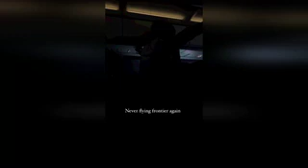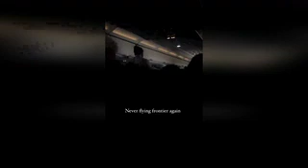Frontier Airlines kicks 2 women off Las Vegas-bound plane following profanity-laden fight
A packed Frontier Airlines plane heading to Las Vegas ended up being diverted to Denver International Airport Tuesday night after a profanity-laden fight broke out between two female passengers.

Frontier Airlines flight 2143 left Philadelphia around 10:30 p.m. (ET) and was scheduled to arrive in Las Vegas around 8:40 p.m. (PT), but was approximately an hour late after passenger became "disruptive" and forced the plane to deviate to Denver Frontier Airlines confirmed to Fox News Digital.

Once arriving in Denver, the two female passengers were escorted from the plane by the Denver Police Department.

A woman on board captured the four-letter-word filled exchange and posted it on Instagram.

The woman told Fox News Digital that two women, who were traveling together, began loudly arguing and fighting one another. After a male Frontier Airlines' flight attendant attempted to quiet the passengers three times, the flight attendant eventually moved one of the women to a different seat in hopes to quiet the loud passengers on the late-night flight.

The woman's video captures the woman continuing to argue and swear loudly even after being separated.

"Shut the f--- up, b ," one of the women yell repeatedly.

"We're 30,000 feet in the air," another passenger is heard exclaiming.

In the video, it appears that one of women hits the flight attendant as they attempt the arguing passengers to calm down.

"Don't f---ing touch me," one of the woman yells at the flight attendant. "Don't f---ing touch me."

Eventually, the plane was forced to divert to Denver International Airport. Once the plane arrived, police officers are seen coming aboard the plane and arresting the two women.

Fellow plane passengers are heard erupting in applause as the unruly passengers are taken off the plane.

According to Frontier Airlines, the plane, which has capacity for 140-200 passengers, was grounded in Denver for about an hour before departing, once again, to Las Vegas.

Sarah Rumpf-Whitten is a writer on the breaking news team for Fox News Digital. You can reach her on Twitter at @s_rumpfwhitten.